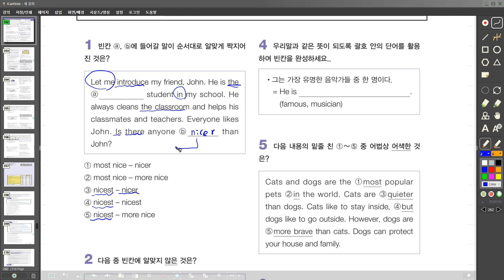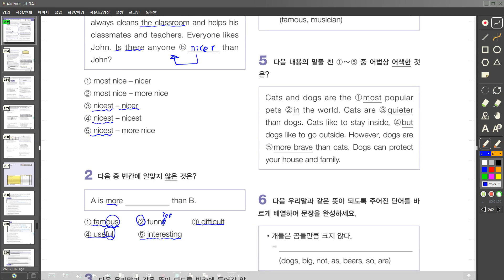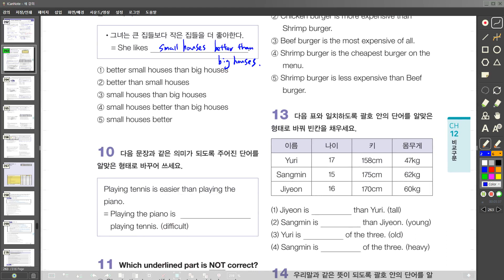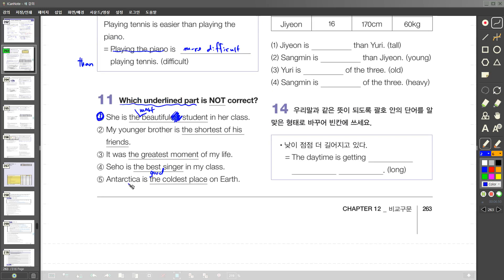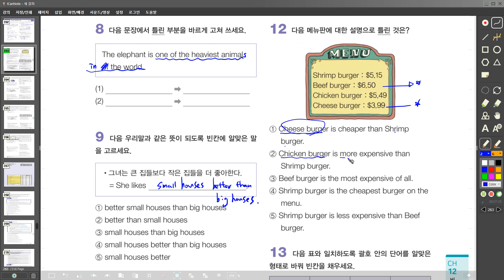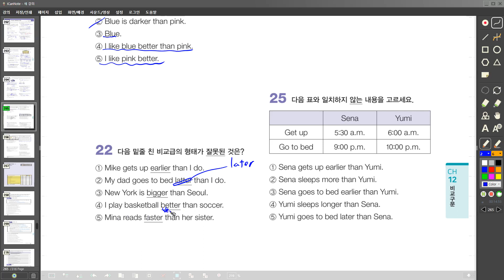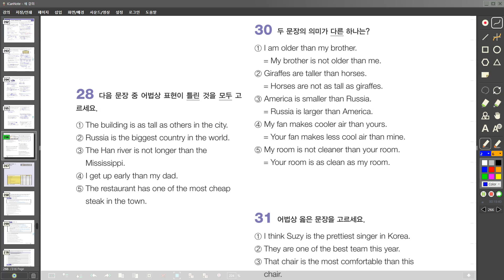중1 3800제 262 266